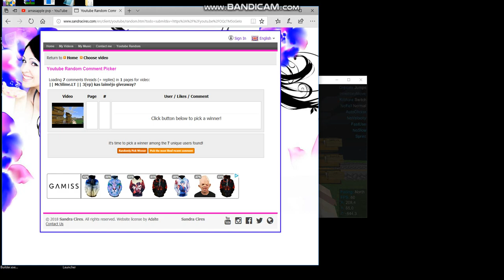|| McSlime.LT || kas laimejo giveaway? 4(ep)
1.Like
3.Komentuoti noriu jusu nick
bsk pvp ejom